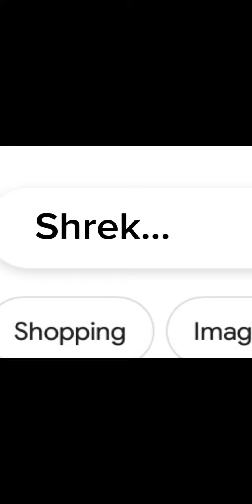all season 3 videos of finding memes on capcut